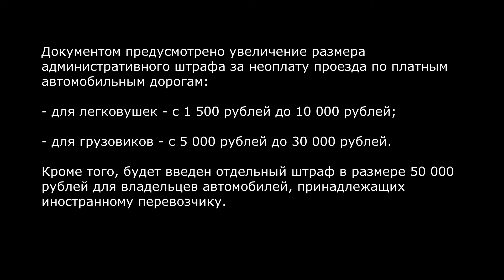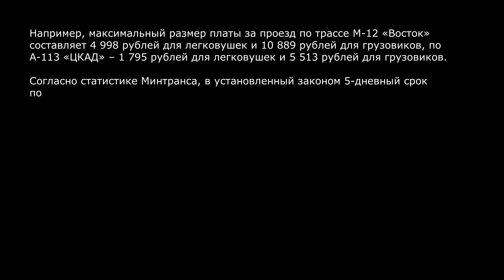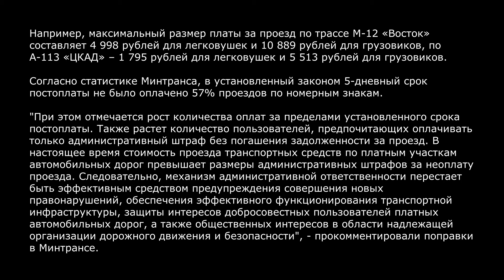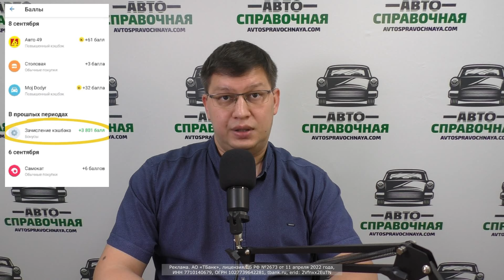Ещё один штраф для водителей вырастет до 10 тыс. руб.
25 октября 2024 года Минтранс РФ опубликовал проект поправок о новых штрафах для водителей
Если вы хотите получать кэшбэк 10% с каждой заправки автомобиля - вам поможет автомобильная дебетовая карта Drive от Т-Банка. При заказе карты по моей ссылке до 21 ноября 2024 года новые клиенты банка получат 2000 бонусов, если потратят за первый месяц не менее 5000 рублей
Реклама. АО «ТБанк», лицензия ЦБ РФ №2673 от 11 апреля 2022 года,
ИНН 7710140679, ОГРН 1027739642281, tbank.ru, erid: 2Vfnxx2EuTN